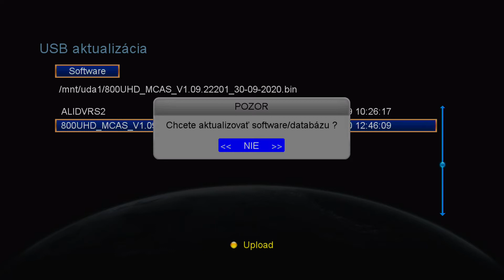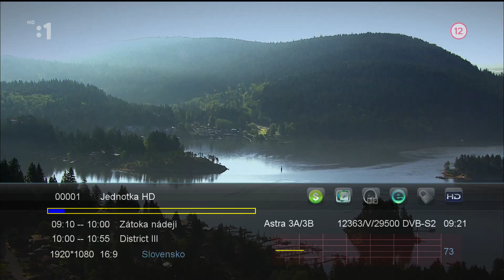Ako aktualizovať softvér v prijímačoch AB CryptoBox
Nové aktualizácie softvéru prinášajú rôzne vylepšenia a preto je vždy dobré mať aktuálny softvér, tak ako v telefóne, tak aj v satelitnom prijímači. Postup je funkčný pre prijímače značky AB CryptoBox 5XX, 6XX, 7XX, 8XX.

Po aktualizácii odporúčame spraviť výrobné nastavenia prijímača. Následne je prijímač potrebné znovu naladiť (napr. jednoduchou inštaláciou, kedy sa naladia automaticky všetky programy providera do pár minút) a nastaviť podľa vlastných preferencií.

Odkazy na oficiálny softvér pre Váš prijímač ako aj článok o aktualizácii nájdete v našom BLOGU